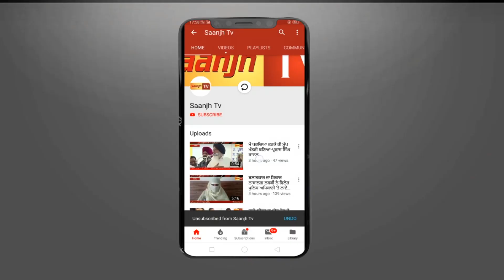ਫਗਵਾੜੇ ਪਹੁੰਚੇ ਭਾਜਪਾ ਦੇ ਮੰਤਰੀ ਅਨੁਰਾਗ ਠਾਕੁਰ, LOCAL ਪ੍ਰਸ਼ਾਸ਼ਨ ਤੇ ਅਵਤਾਰ ਮੰਡ ਭੜਕਿਆ-ਕੀਤੀ ਕਾਰਵਾਈ ਦੀ ਗੱਲ